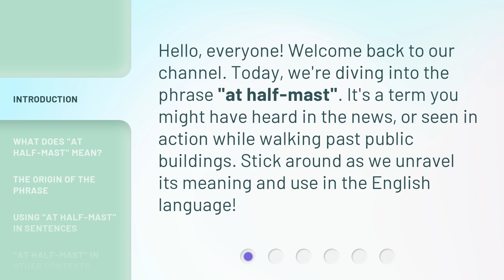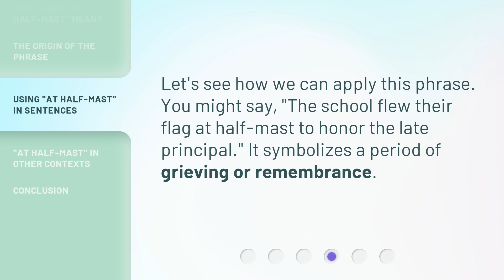Understanding "At Half-Mast": A Guide to English Idioms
00:00 • Introduction - Understanding "At Half-Mast": A Guide to English Idioms
00:29 • What Does "At Half-Mast" Mean?
00:49 • The Origin of the Phrase
01:05 • Using "At Half-Mast" in Sentences
01:21 • "At Half-Mast" in Other Contexts